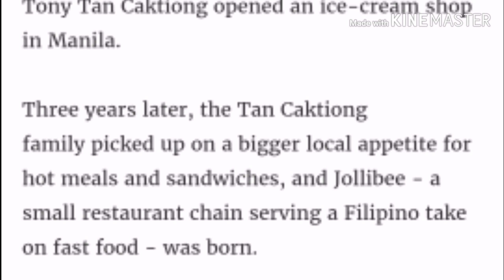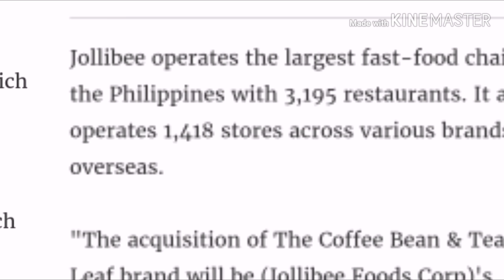Philippines 'Jollibee to buy The Coffee Bean and Tea Leaf for US$350M